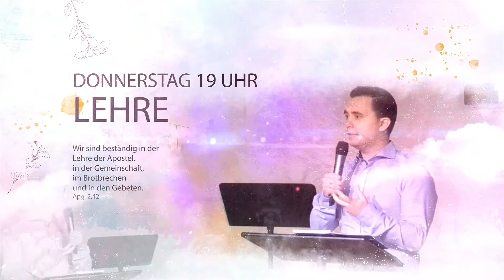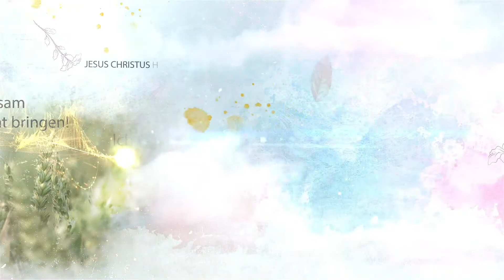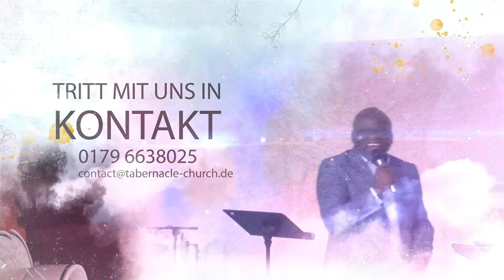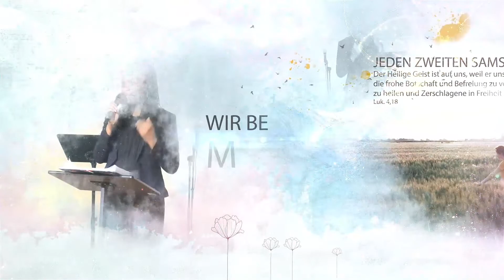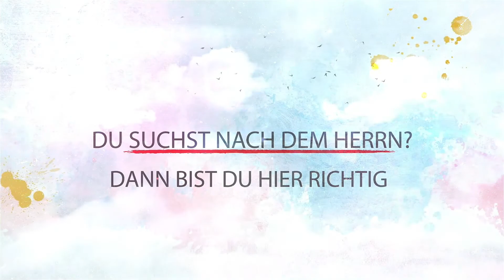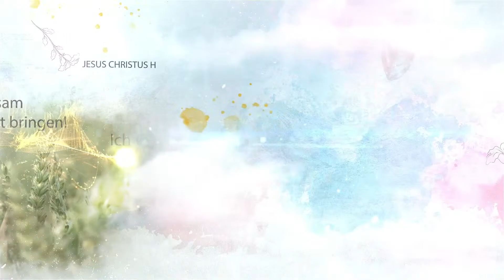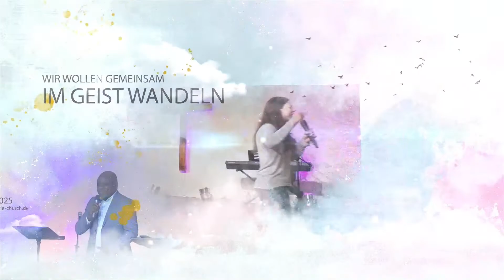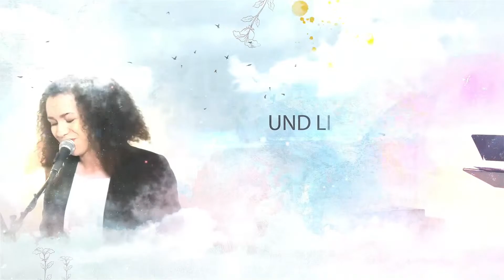Einmütiges Gebet in der Gegenwart Gottes am Abend – 26. Oktober 2023 in Mannheim auf Deutsch LIVE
Im heutigen GEBET wollen wir gemeinsam in die GEGENWART GOTTES einziehen.
Jesus möchte eine lebendige Beziehung mit dir haben - empfange, was der Geist Gottes dir sagen möchte und bete ihn allein an. Lege alle Lasten & Sorgen ab und vertraue auf die Verheißung, die Jesus dir in Matthäus 11,28 gibt: "Kommt her zu mir alle, die ihr mühselig und beladen seid, so will ich euch erquicken!"

0:00:00 Vorschau
0:05:17 Ermutigung & Wort
1:46:50 Wort & Gebet & Befreiung
1:54:46 Abspann

▬ ÜBER UNS ▬▬▬▬▬▬▬▬▬▬▬▬▬
🔥 Wir sind eine christlich, freikirchliche Pfingstgemeinde in Mannheim (Rhein-Neckar-Region) bei der Jesus im Mittelpunkt steht und der Heilige Geist die Leitung hat. Gott gab uns die Vision und Mission gemäß Apostelgeschichte 15, 16: "Nach diesem will ich zurückkehren und die zerfallene Hütte Davids wieder aufbauen, und ihre Trümmer will ich wieder bauen und sie wieder aufrichten".
🔥 Die Wunder und Zeichen der Kinder Gottes sind in unserer Mitte gemäß Markus 16, 17 - 18:
"Diese Zeichen aber werden die begleiten, die gläubig geworden sind: In meinem Namen werden sie Dämonen austreiben, sie werden in neuen Sprachen reden, Schlangen werden sie aufheben, und wenn sie etwas Tödliches trinken, wird es ihnen nichts schaden; Kranken werden sie die Hände auflegen, und sie werden sich wohl befinden."
🔥 Sei dabei und erlebe Woche für Woche die Kraft Gottes in der Gemeinde: Gefangene werden frei, Kranke werden geheilt, Blinde sehen und Lahme gehen!

▬ WICHTIG ▬▬▬▬▬▬▬▬▬▬▬▬▬▬
👉 Bleibe dauerhaft verbunden mit geistlich reifen Menschen, um Jesus im Alltag zu erleben

▬ UNSER PROGRAMM DER WOCHE ▬▬▬
📺 Dienstag: Ab 19 Uhr Gebetsabend
📺 Donnerstag: Ab 19 Uhr Lehrabend
📺 Samstag: Ab 09 Uhr Befreiung & Heilung (alle 2-3 Wochen mit Ankündigung)
📺 Sonntag: Ab 09.30 Uhr Gottesdienst
🎁 Das ganze Programm LIVE auf unserem YouTube-Kanal!

▬ ADRESSE ▬▬▬▬▬▬▬▬▬▬▬▬▬
💒 Tabernacle Church Germany - Gutenbergstraße 39, 68167 Mannheim, Deutschland

▬ GEBEN ▬▬▬▬▬▬▬▬▬▬▬▬▬▬
🌾 Für die Vision, die Gott uns gegeben hat, (z.B. Produktion christlicher Filme, christlicher TV- & Radiosender) freuen wir uns über finanzielle Unterstützung

Sei reichlich gesegnet!

Kraftvolles Gebet
Kraftvolles Gebet Mannheim
Gebet deutsch Mannheim live